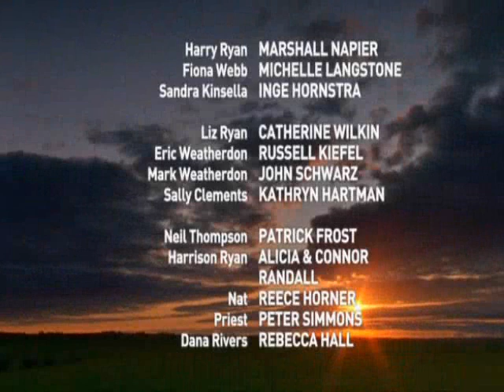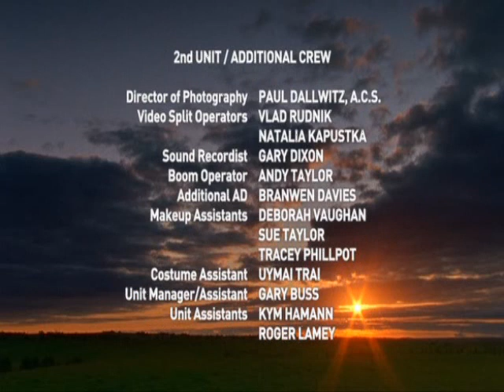mcleod's daughters 6x14 part 5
the last part-'The Legend of Harry Ryan'